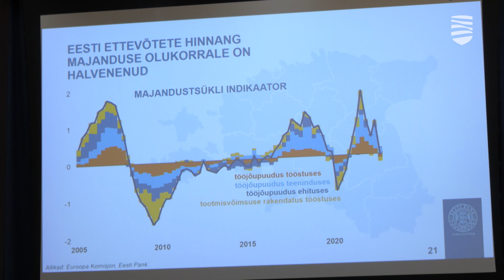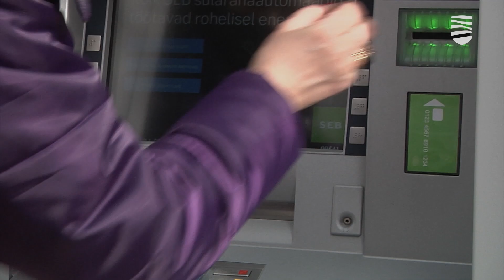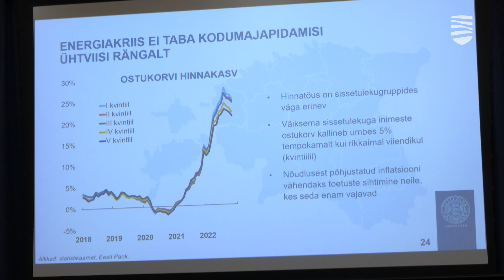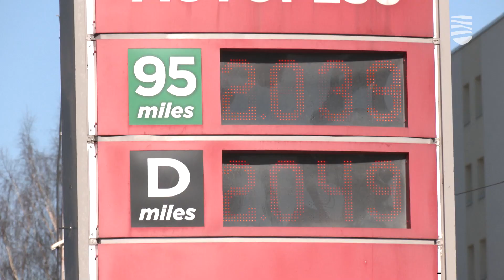Банк Эстонии представил экономический прогноз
Главный национальный банк страны собрал сегодня пресс-конференцию, где представил результаты работы аналитиков и других ведущих специалистов, которые оценили уходящий год и дали перспективные предсказания о том, как мы будем жить в 2023 году. Подробности — в видеосюжете «Новостей Таллинна».